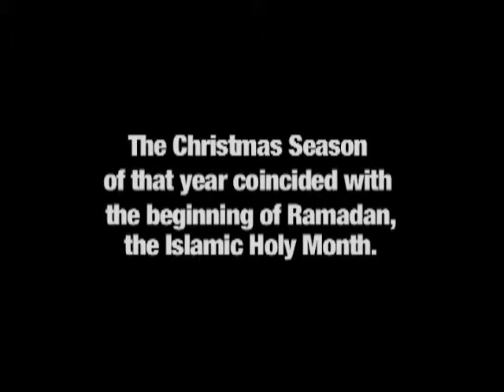Mini Market Mecca trailer